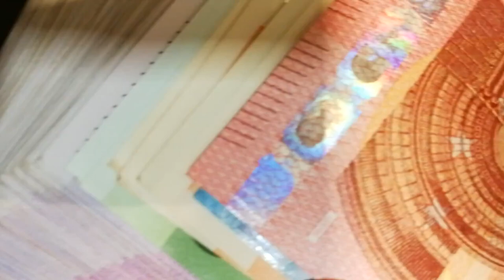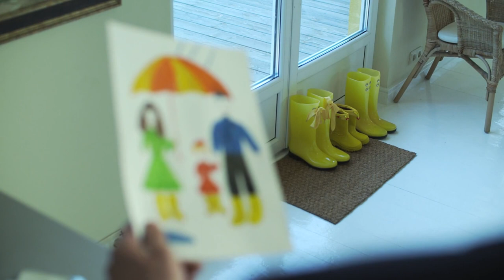Why Money Can't Buy Happiness - Common Misconceptions About Money (Misunderstand Money)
In this video on Practical Inspiration we look at why money can't buy happiness and common misconceptions about money, specifically how people misunderstand money. If you wonder whether you have any misconceptions about money, or want to better understand why money doesn't bring happiness.

I'm not going to say everything you know about money is wrong, but will explain why money won't make you happy, and why money can't buy happiness. Learn about why money doesn't bring happiness and more importantly, why money isnt everything.

As you understand why money isn't everything, and better yet, know what you need to understand about money, your whole perception of money will change. So learn to control your finances, not let your finance control you.

Below is a summary of the video:

1. Making Money Your Why
- Money is a resource, it helps to you embark on new adventures and opportunities, but it shouldn't be the purpose you do what you do
- The reason is simple, if you chase money without loving the game you're playing, you will ultimately find it's unsatisfying when you reach your goal
- That's because money is an object, it doesn't bring happinness, love, value or meaning to your life, it's simply a tool
- ...and then of course there's always more money available, so you'll never feel fulfilled on reaching your goals

2. Enhance Self Worth
- A measure of a person isn't how much they earn, and placing such importance on it will ultimately lead to poor judgement of character and value
- An obvious example is the importance of doctors or teachers in society, as they play a pivotal role in health and education, yet there are a significant number of people who earn more
- If we enhance the worth of others over the importance of doctors and teachers, we would face massive issues within society
- So understand the same of yourself, if you aren't rich, it doesn't make you any less important or valuable as an individual

3. Early Or Comfortable Retirement
- Those who seek wealth to retire early or be comfortable after retirement have missed part of the point of living life
- You see doing what you hate for a huge portion of your life, just so that you can hope to live a little more comfortably at the end would be a waste of years of your life
- You're better off earning less doing something you love or feel passionate about, which you know you won't regret later down the line
- Those hoping to retire early also need to be careful, as earning money can result to addictive behaviour, resulting in changes in the brain comparable to those produced by cocaine

4. Believing it Will Remove Problems
- Let's not ignore the obvious point, with money you will be able to more easily deal with a number of financial problems you are faced with
- However, that does not mean you won't have problems, just that the problems you face will be different
- One of the biggest problems people with money face is they rely too much on using their money to outsource their problems to others
- While this might seem appealing, by not dealing with problems yourself, you become less capable in dealing with them when you need to, becoming dependent on having money, rather than it being resource available to you

5. Being a Good Provider
- We often want money to be a good provider for our families, providing security and opportunities to them in life
- However, money alone does not make you a good provider, as there's so much more providing to loved ones
- This might be emotional support, being a strong and positive role model, teaching and aiding the growth of children in various aspects of life for example
- Again, money is the resource to support your ambitions in life, but alone it won't value, meaning or purpose in your life